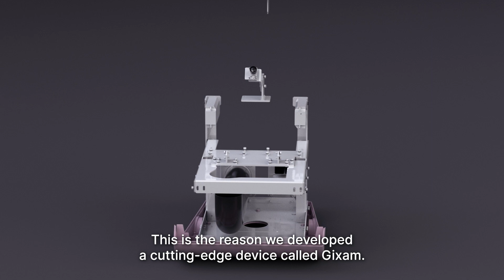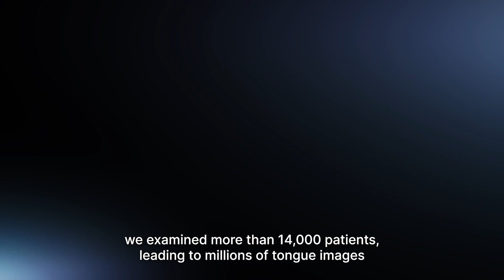Jubaan presenting Gixam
Gixam, a non-invasive imaging medial device to take images of the human tongue and perform spectral mapping of microbiome to predict colorectal adenomas.